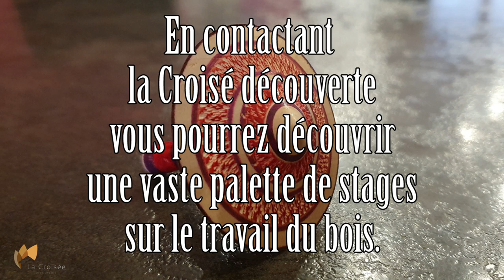Tournage sur bois à la croisée découverte.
courte vidéo réalisée lors du salon du bois Epinal représentant la croisée découverte, centre de formation sur le travail du bois.